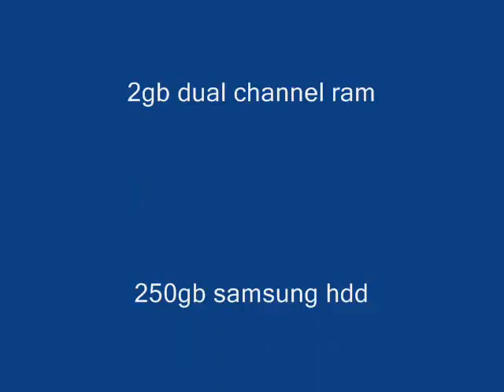My new computer build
Built like a year ago